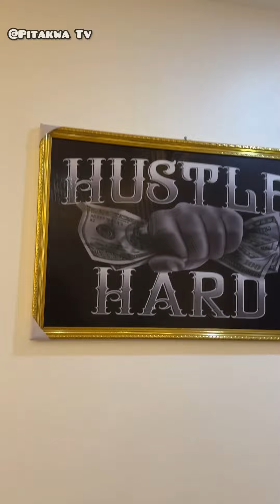AWADA HK! Episode 9! Italo wan chop when he never pick!!!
AWADA HK: Episode 9. If you no work, you no go chop for AWADA HK!

Charles Mmaduka

Please Drop Your Comment and Share... Thank you!